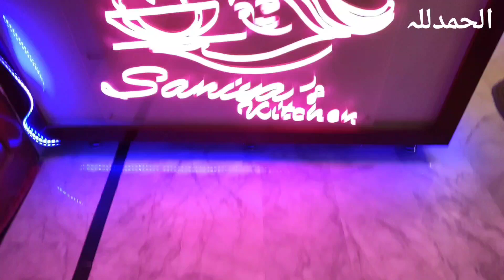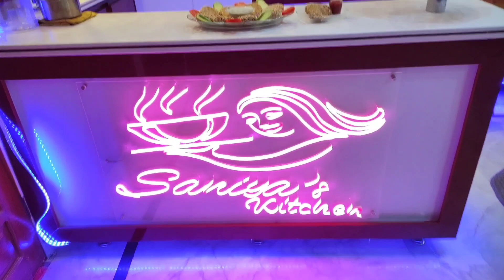Chicken Lacha Potato Kabab | My Secret Crispy Aloo Cutlets Recipe | کرسپی چکن آلو کی ٹکیاں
Chicken Potato Kabab
Aloo Lacha Kabab
My Secret Crispy Aloo Cutlets Recipe کرسپی آلو کی ٹکیاں

Aloo k Kabab crispy and Tasty kabab ka secret
chawal aur aloo ki tikki,aloo besan